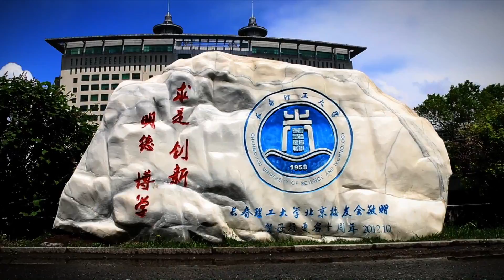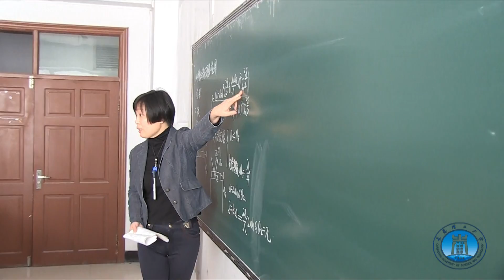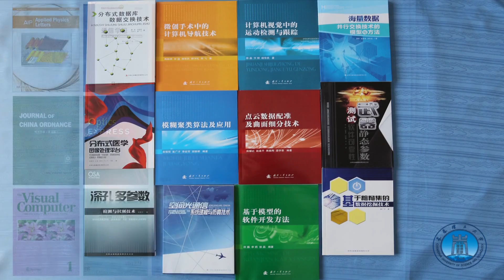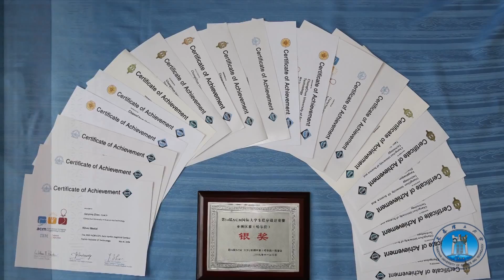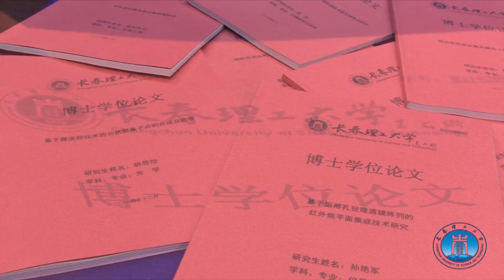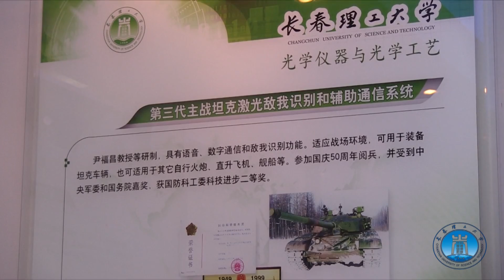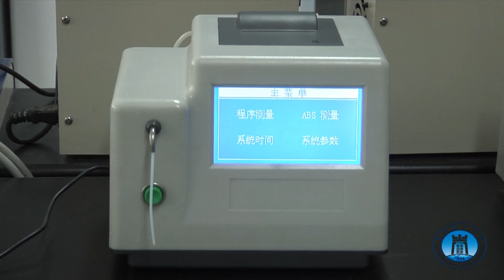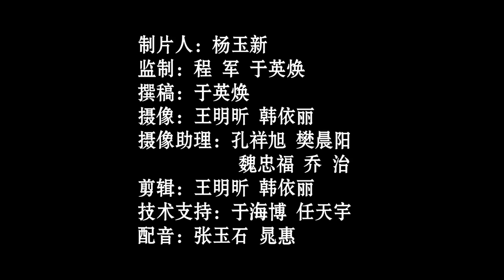长春理工大学中文（2015 6）